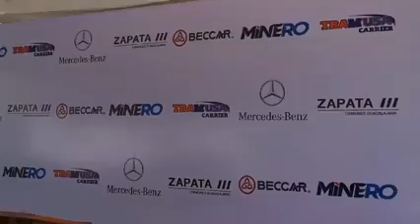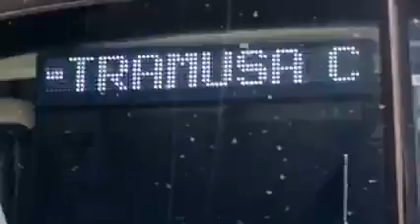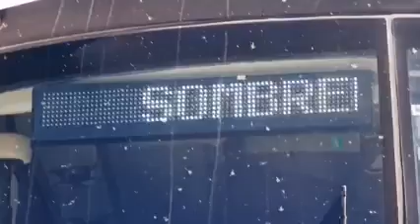UN JOVEN CON VISIÓN